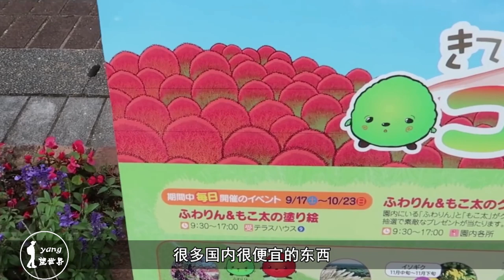这类植物在中国是扫帚，到日本却身价上涨，还成了网红景点！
这个网红景点就坐落在日本茨城县的日立海滨公园里，我们从网上可以看到很多人在此拍摄的照片，满眼望去如同一片粉红的花海，有点类似于我们看到的薰衣草花海，非常迷人。